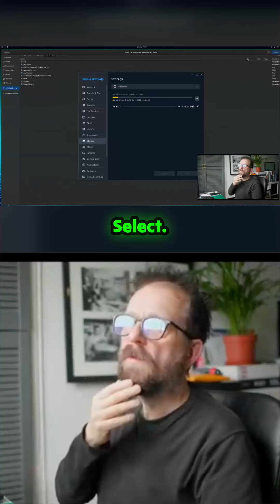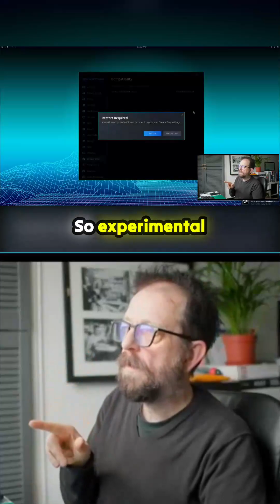Why the standard Steam Desktop setup is *failing* Linux gamers (and the simple switch that fixes ...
An in-depth look reveals a major hurdle for Linux gamers trying to run their Steam library directly from the standard desktop environment. The author demonstrates that forcing Steam into desktop mode often leads to frustration, suggesting that focusing efforts within the dedicated GameScope environment yields significantly smoother results. This clip highlights the necessary configuration tweaks, including attaching game drives and ensuring proper Proton compatibility layers are recognized, to achieve a functional, launcher-based gaming experience on systems like the Omarchy OS build tested here. It’s clear that for a creator tackling an Intel Arc setup, leveraging specialized tools like a custom launcher becomes almost mandatory for peak performance.